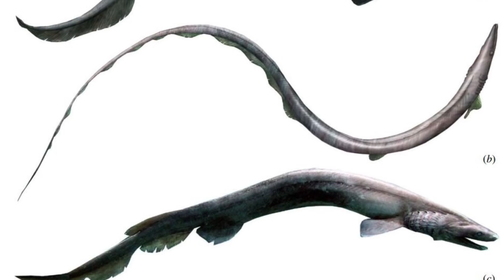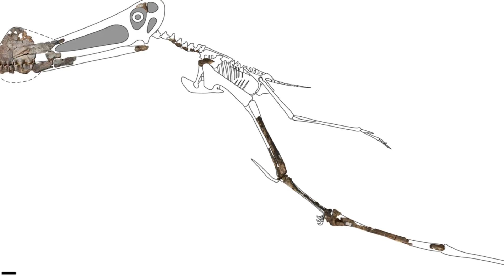Death of the Last Mammoths & Milky Way Explosion - 7 Days of Science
New mic! Is it good? See for yourself! No.. hear for yourself.
Actually, the pop filter was clearly set up wrong so sorry about that.